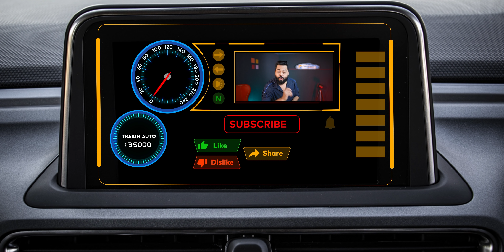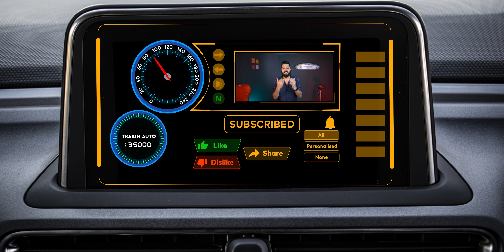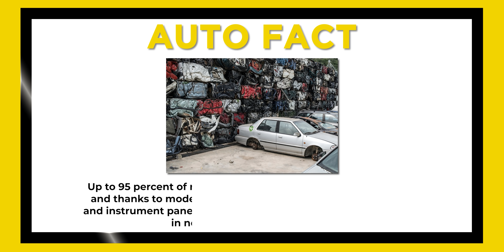Ola EV Scooter First Look,Hero XTreme 160R, Top Selling SUV,7 Seater Jeep,Airbags Mandatory-TAN19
Doston lekar aa gaye hain aap ke liye automobiles world ke latest and greatest news. To ye video aap ant tak jaroor dekhna na aur video ko like aur share karna na bhoole.

Highlights
00:00 Government Makes Front Airbags Mandatory From 1st April
00:49 Scrappage Policy Brings 5% Incentive On New Car Purchase
01:18 Car Seat Foam Shortage Could Affect Production
01:49  CNG, e-Vehicles Boosts Sales Amid Petrol Price Hike
03:04 Ola Aims To Make EV Every Two Second
03:49 CFMoto Planning Massive Comeback
04:33 Skoda Planning To Launch 4 Cars In 2021 In India
04:59 Upcoming Seven Seater Jeep Spied Testing
05:40 These Are The Top Selling Compact SUV's in India
06:05 New Mini 3 Door Facelift Testing Begins
06:35 HeroXTreme 160R 100 Million Is Coming Soon